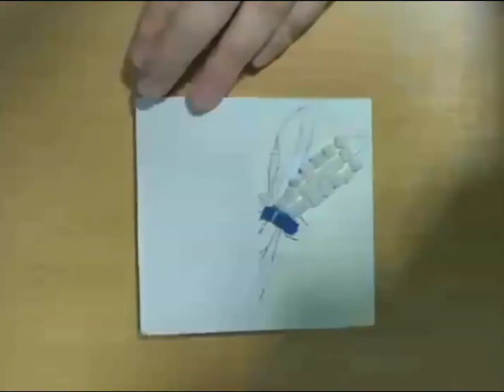Learn the Art of Mosaic (Blue Dasher Dragonfly, Pachydiplax longipennis)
Made by Kranji Art and Craft Club members